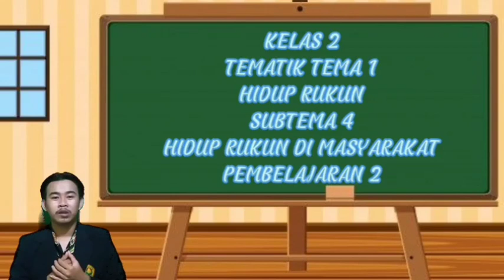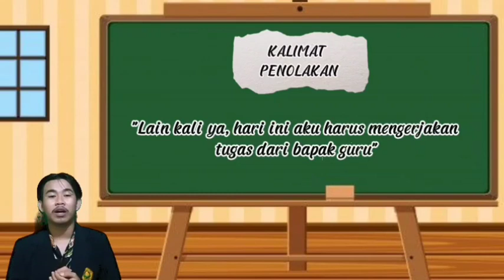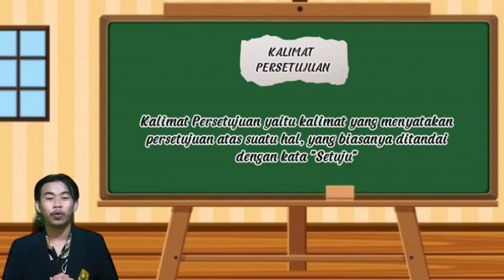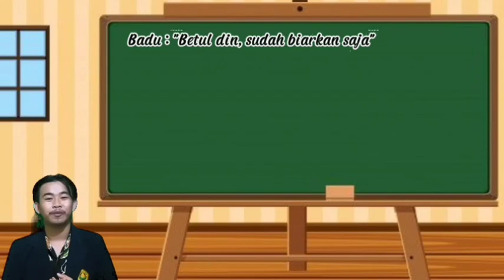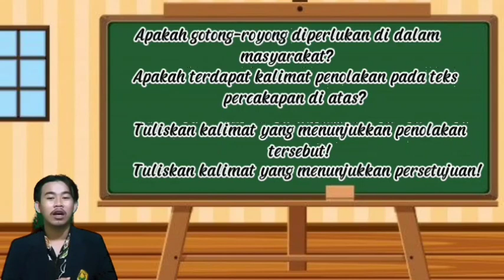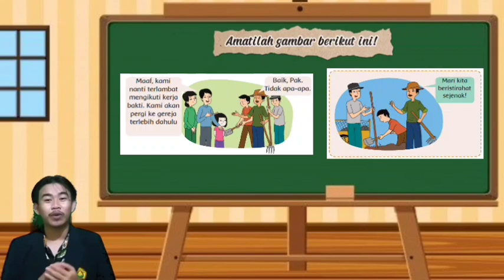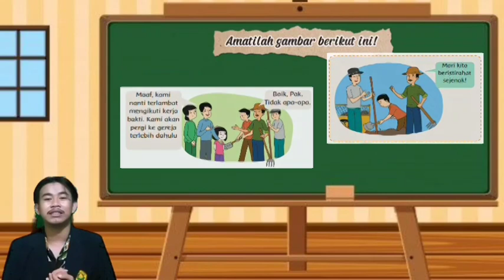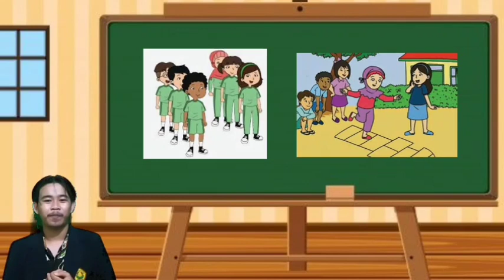MUHAMMAD ABDUL HAYYI